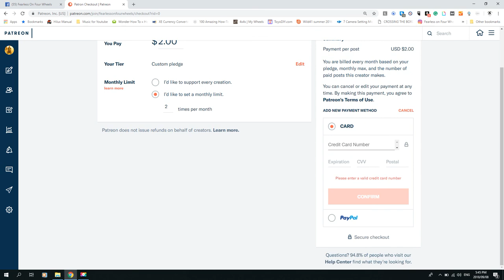A Leopard and Elephants to close for comfort. African Safari 2018 Heading north Episode 4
See our encounter with a Leopard on a game drive. We get elephants in our campsite, way too close for comfort. Another great episode on our African safari.